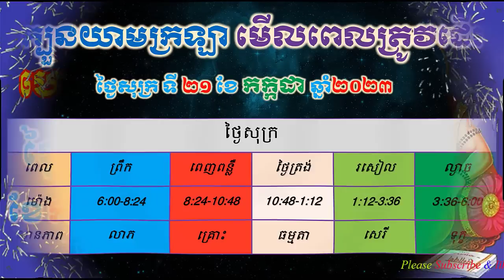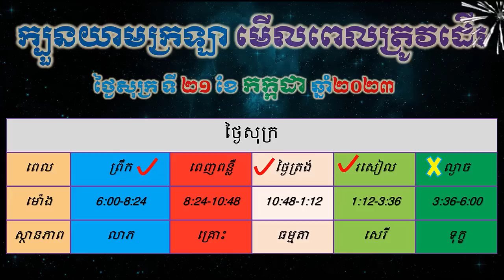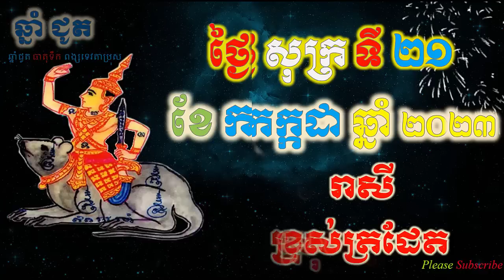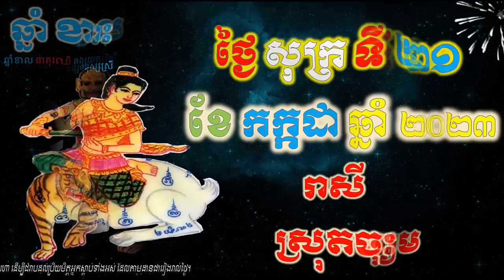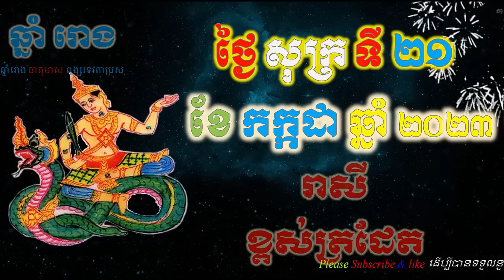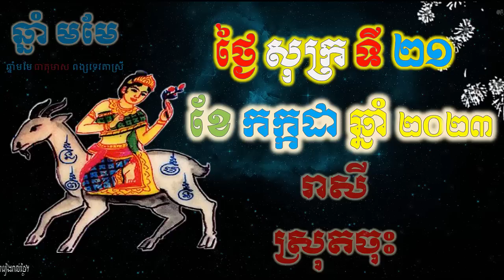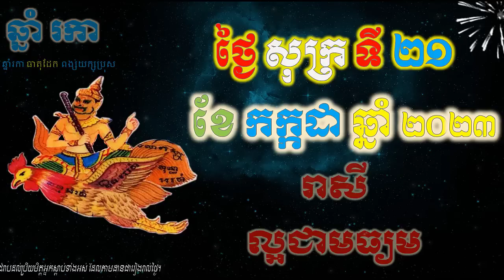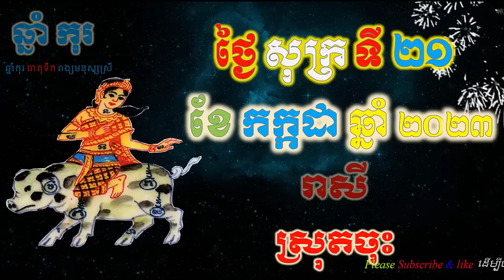ហោរាសាស្រ្តប្រចាំថ្ងៃ,ថ្ងៃសុក្រ ទី២១ ខែកក្កដា ឆ្នាំ២០២៣, horoscope daily 2023 by ep soheng